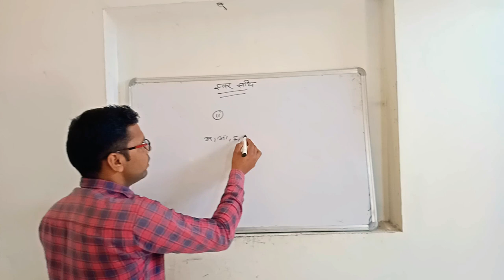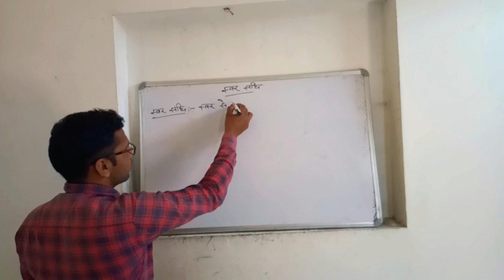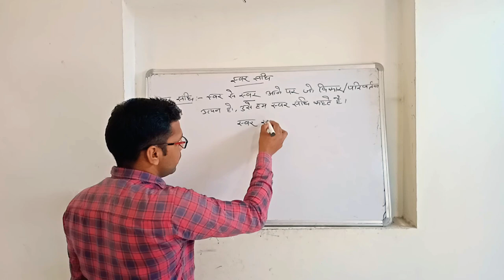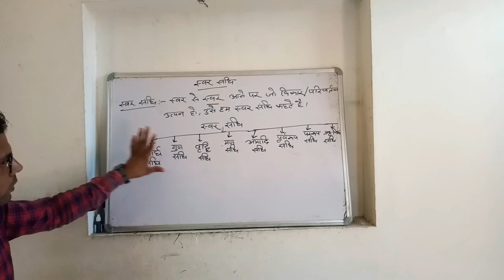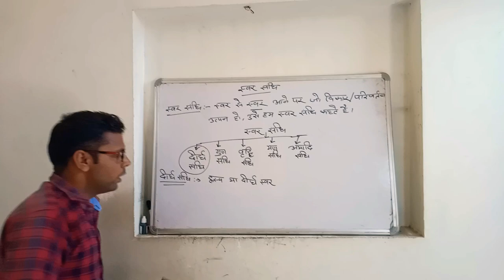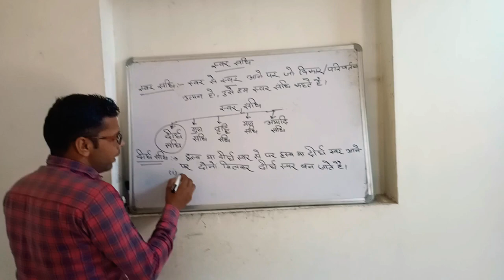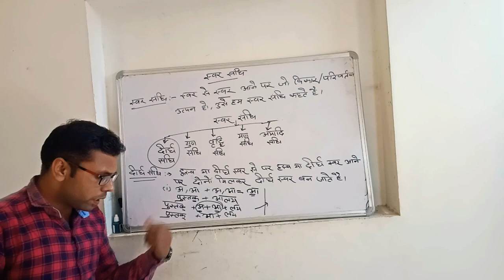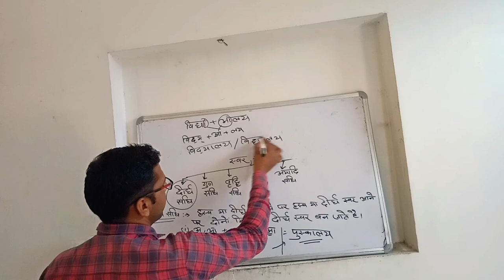सन्धि ( हिन्दी व्याकरण) कक्षा-2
Most important part in Hindi Grammer ( gyaan sanchar) by Vinod sir